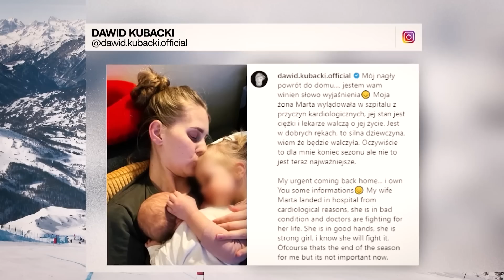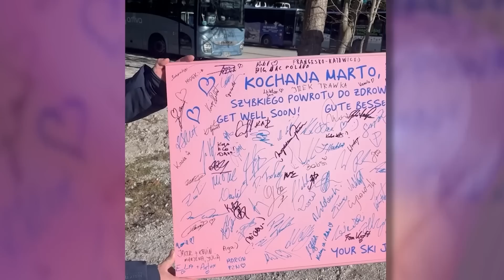PIERWSZY WYWIAD Dawida Kubackiego po wycofaniu z PŚ o sezonie i chorobie żony